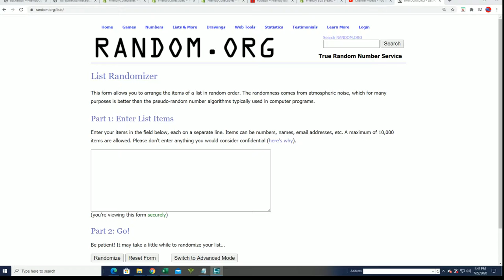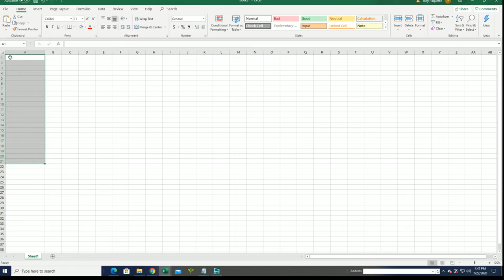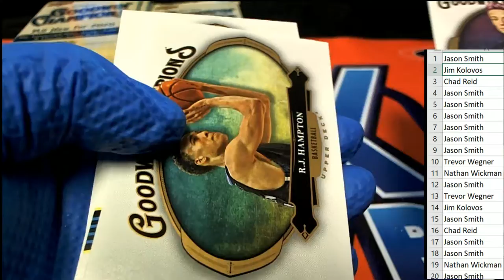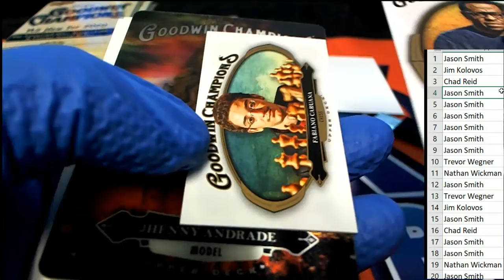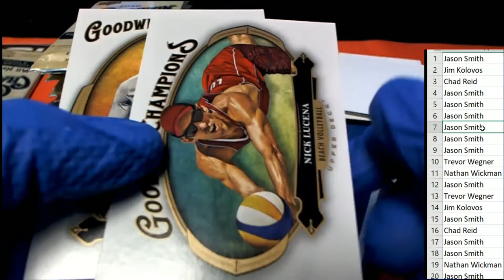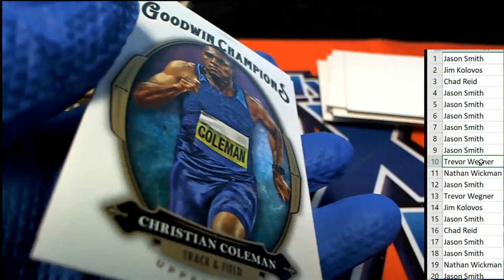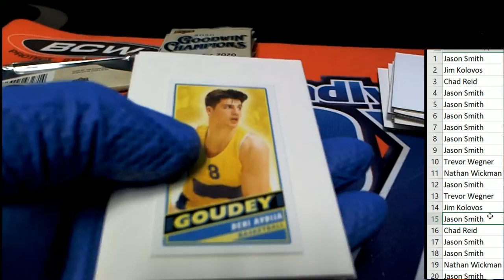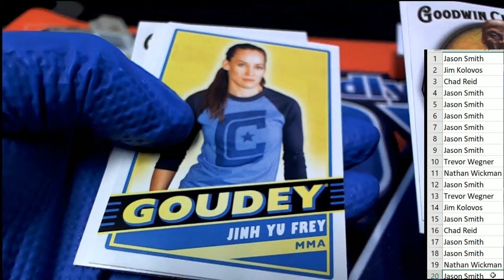2020 Upper Deck Goodwin Champions ID UDGOODWIN102